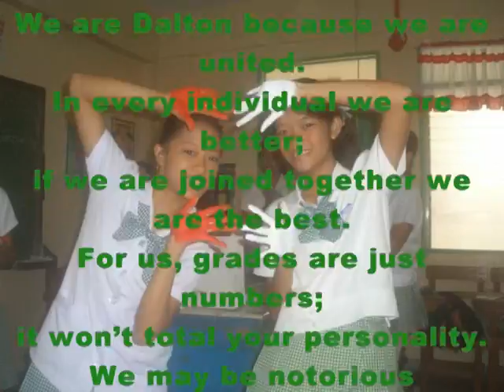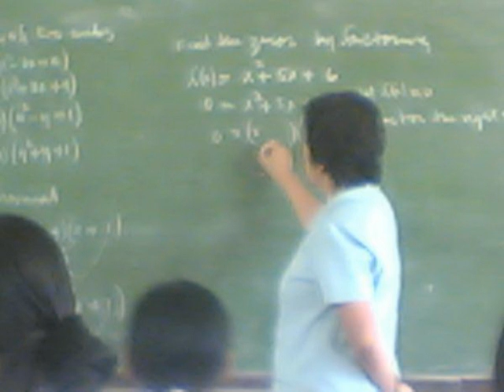DALTONeration-Xtreme 08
Agusan National High School-Science and Technology Oriented Curriculum presents... the TOP OF THE FOOD CHAIN, we are students from III-Dalton and we hail ourselves: DALTONeration-Xtreme